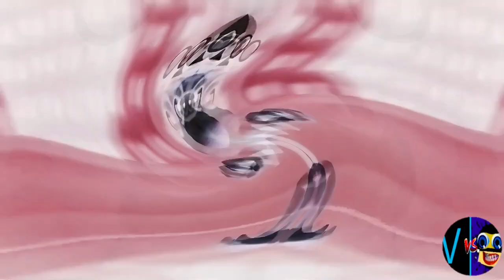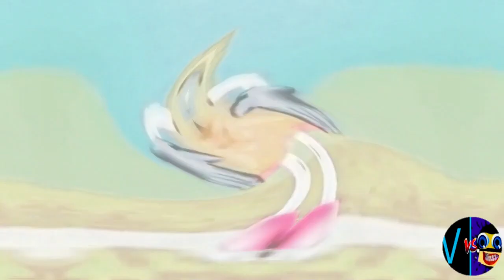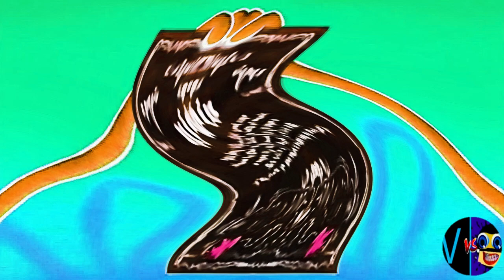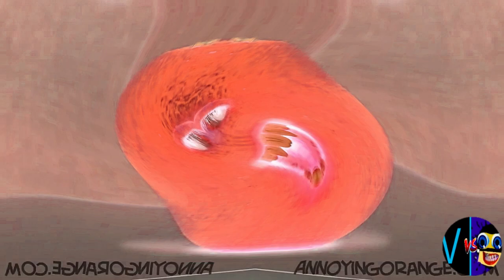A MAJOR (Cocomelon, Gummy Bear, Peppa, Subway, Pinkfong, KFC, Dame Tu Cosita, Klasky Csupo, ETC.)